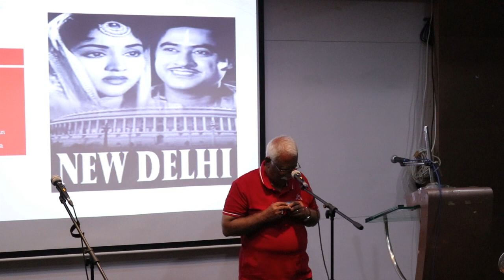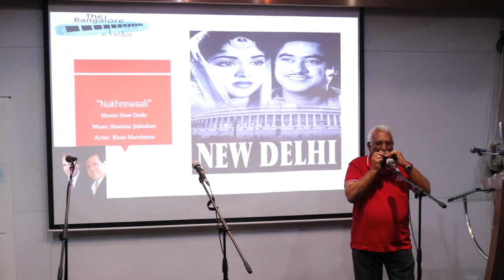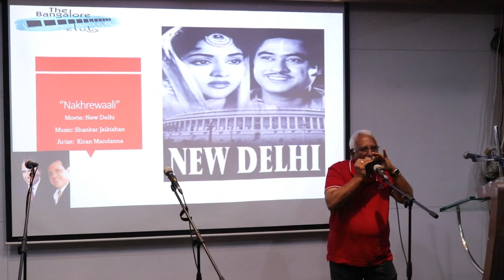Nakhrewali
Rendition by Shri Kiran Mandhana during TBHC Mini Festival on 25th Aug 2019 at TERI Bangalore. We dont won copy right of the Track. The performance is just for entertainment.